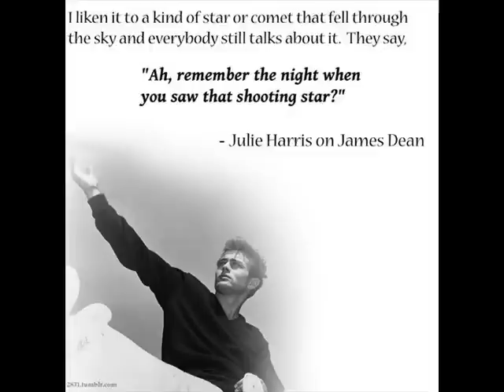JAMES-DEAN (HERO).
a collection of james dean video clips and pictures